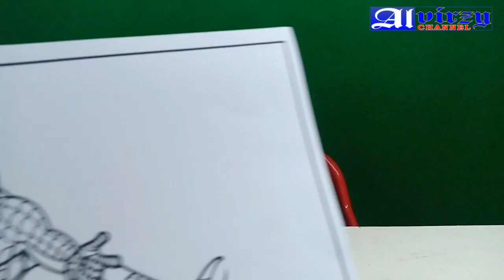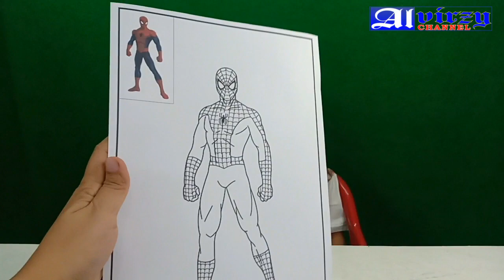EDUKASI ANAK | Belajar Mewarna pada Pola Gambar Anak | MEWARNAI SPIDERMAN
EDUKASI ANAK. di Video Kali ini Alvirzy Belajar Mewarnai pada Pola Gambar Spiderman. dan Jangan lihat hasilnya ya Alvirzy mengenal warna dan belajar mewarnai pada pola gambar anak-anak, yaitu gambar spiderman. dengan menggunakan crayon, spidol, cat air dan pensil warna. Yuk langsung aja ya teman-teman, kita saksikan video Alvirzy Belajar mengaplikasi Warna pada Pola Gambar Spiderman. jangan lihat hasilnya ya

Jika Teman-teman suka dengan VIDEO/CONTENT yg ALVIRZY dan BUNDA buat, mohon berkenan untuk memberikan SUBSCRIBE, LIKE, KOMENT dan SHARE ya... Agar ALVIRZY dan BUNDA, lebih semangat lagi dalam membuat VIDEO/CONTENT Selanjutnya...

Untuk mendapatkan update INFO VIDEO TERBARU dan INFO GIVEAWAY dari ALVIRZY CHANNEL, dengan cara :
✓ KLIK BELL NOTIFIKASI Alvirzy Channel

Semoga Video/Content Kami ini, dapat bermanfaat dan menghibur teman-teman semua. Thank's For Watching